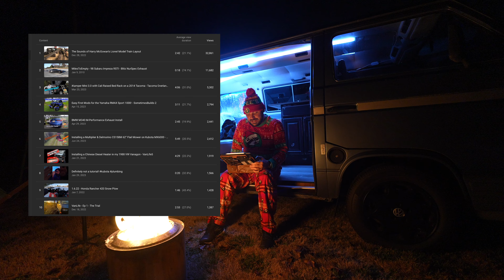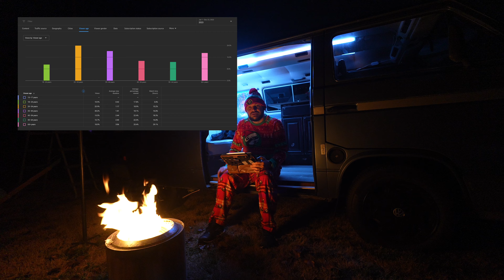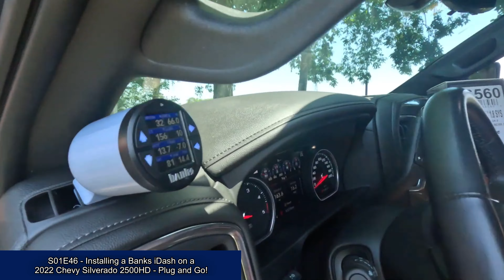The best moments from 2023’s 60 released videos!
Wrapping up 2023 with a compilation video of some of the best moments of the 60 episodes released in Season 1 of the Sometimes Builds! From vanagon vanlife vancamping to atv 4wheeler riding, to projects on the subaru bmw kubota toyota vw and a few trips later in the year. If you haven’t seen any videos this year, this will catch you up!